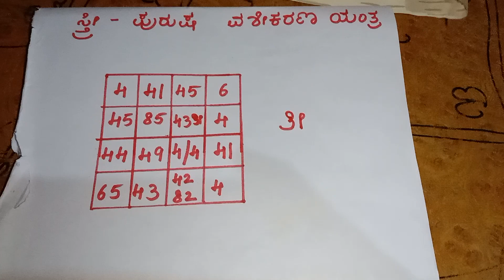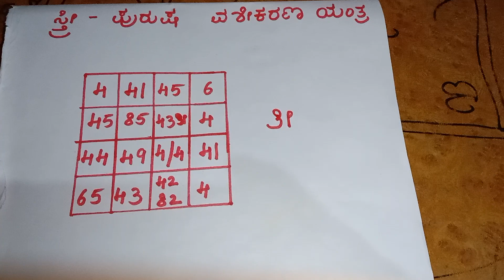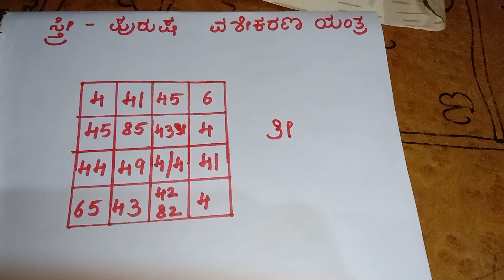ಸ್ತ್ರೀ ಪುರುಷ ವಶೀಕರಣ ಯಂತ್ರ